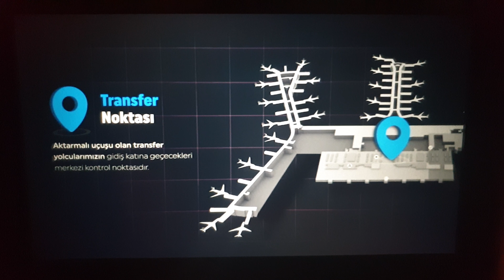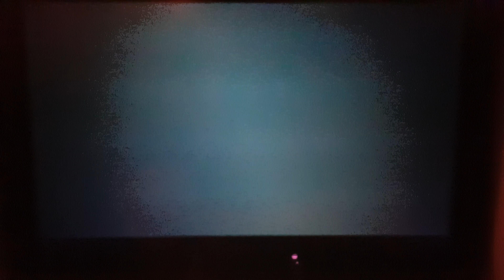Home of Two Continents - Turkish Airlines inflight entertainment